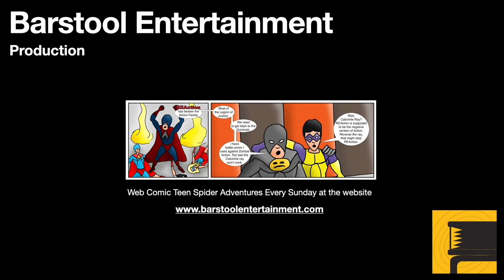GTA5: Trevor Invades Merryweather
I had sent Franklin to invade the Merryweather sub pen, then I decided to send Trevor.